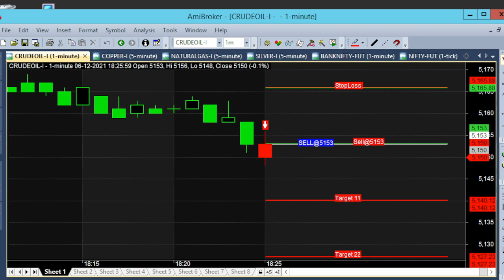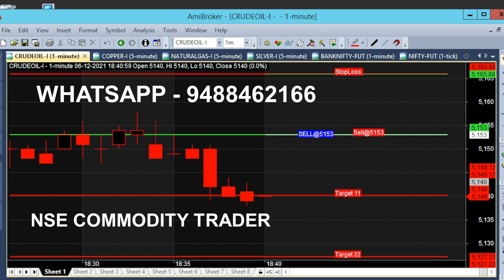Crude Oil After 5pm 13 POINT Intraday Trading Tips in 1 Minute Chart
Crude Oil after 5pm Intraday Trading, 13 POINT Tips in 1 Minute Chart.

⏱️⏱️TIME CODES⏱️⏱️
0:00​ - Intro
0:05 - Sell Crude oil
0:50 - First Target Breakout
1:30​ - Before 5 PM
2:00​ - Candlestick Chart explanation